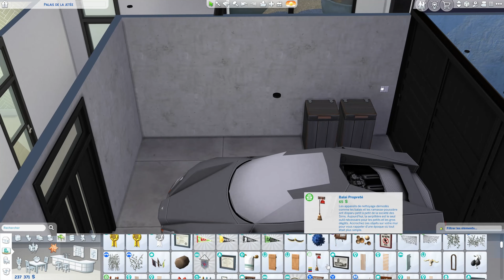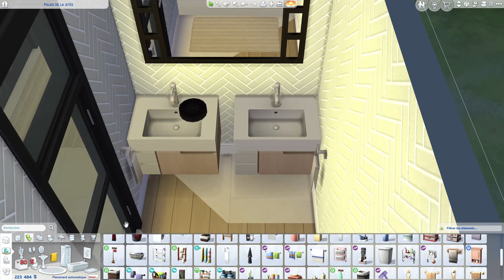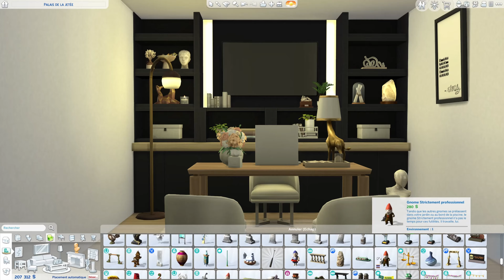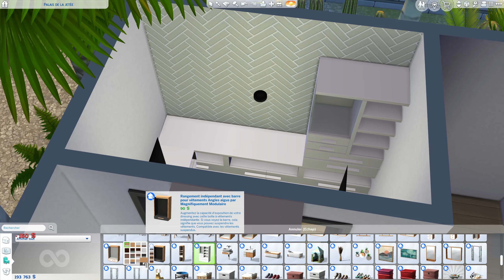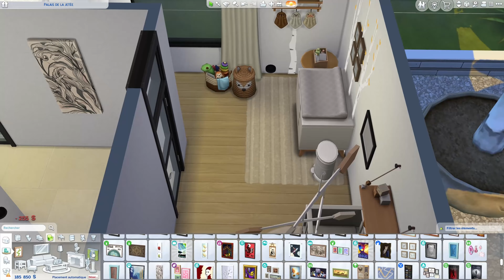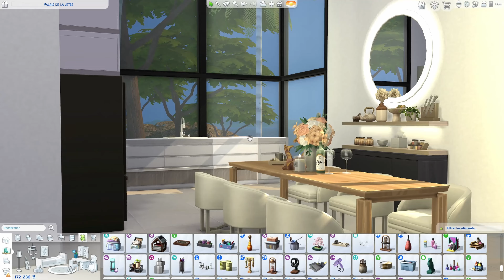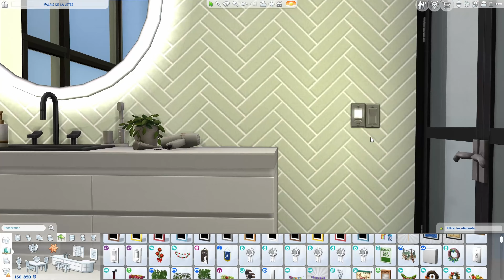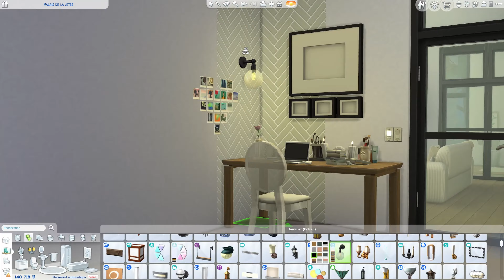Modern Family Home • The Sims 4 • No CC | Speed Build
Cette construction contient des packs et kits offerts par le programme EA Creator Network.

Sul Sul tout le monde ! J'espère que ça vous plaira. N'hésitez pas à me le dire en commentaire, c'est toujours un plaisir de vous lire et de vous répondre. Dag Dag ♡

NOM... Modern Family Home
SAVE FILE...

★ ANIMAUX...
Pugowned

REJOINS-MOI SUR...

MUSIC...
Aurora by Roa
Sparks Fly by Pyrosion
Time by Pold
 / tubebackr
Last Summer by Roa
4U - Mehul Choudhary
Natural by Roa
Dreamy by Spiring
Talk to me by LiQWYD